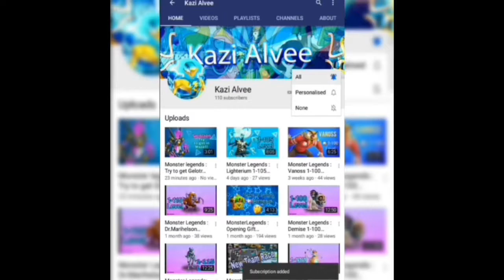My first WarMaster in MonsterLegends!!!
please comment do you have this monster or not!

I hope you enjoy the video and Thx for watching👍